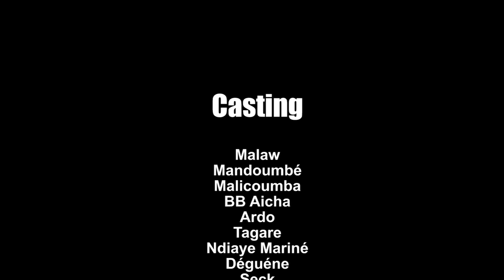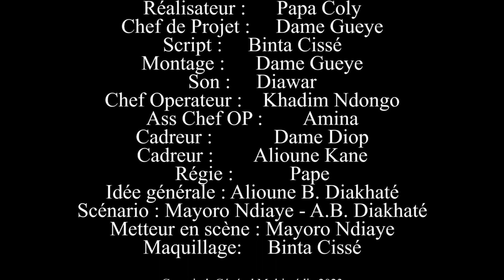TABASKI MALAW AK MANDOUMBE EPISODE 5